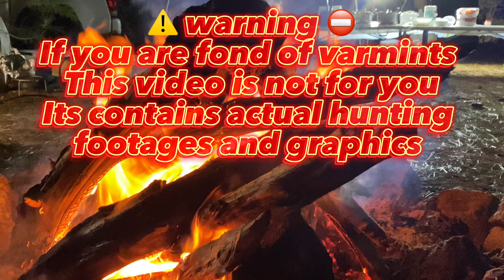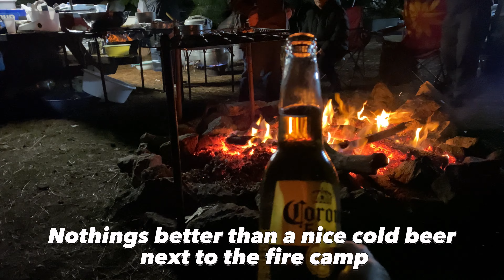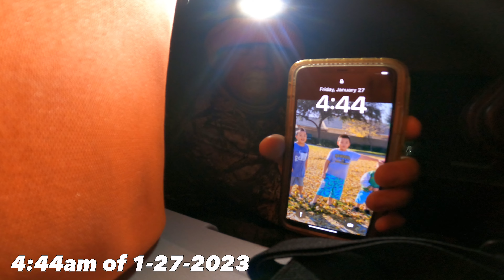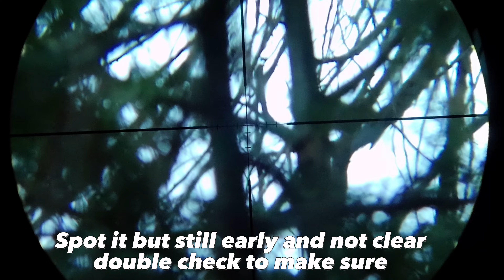Camp & my last hunt of this season